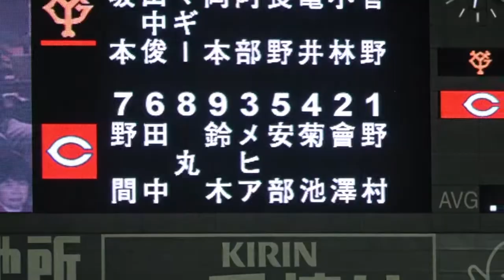引退試合で天谷が交代になった時の球場の雰囲気